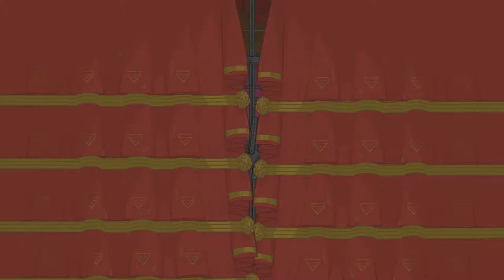BattleBlock Theater w/ Zach: Way Bad - 21 - Let's Play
Yo, that's way bad.

► What is BattleBlock Theater?

Shipwrecked. Captured. Betrayed. Forced to perform for an audience of cats? Yes, all that and more when you unlock BattleBlock Theater! There’s no turning back once you've started on your quest to free over 300 of your imprisoned friends from evil technological cats. Immerse yourself in this mind bending tale of treachery as you use your arsenal of weapon-tools to battle your way through hundreds of levels in order to discover the puzzling truth behind BattleBlock Theater.

If solo acts aren't your style, go online or bring a buddy couch-side to play a thoroughly co-optimized quest or enter the arenas. The game also includes a level editor so you can craft your own mind bending trials!